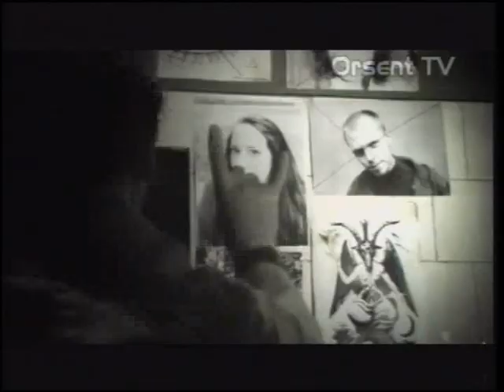"Алло, гараж!", выпуск 11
Программа о музыке и музыкантах.
Ведущая Надежда Багдасарова.